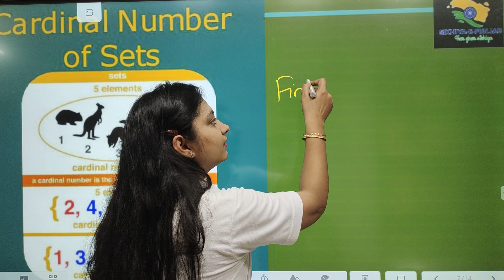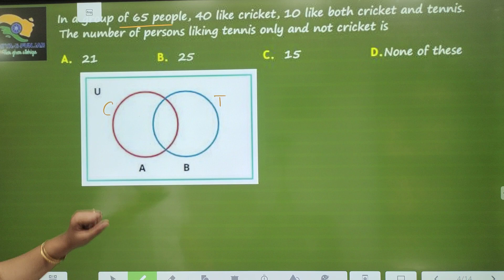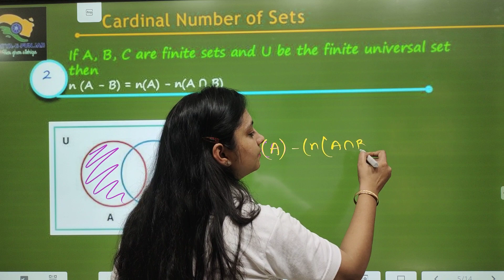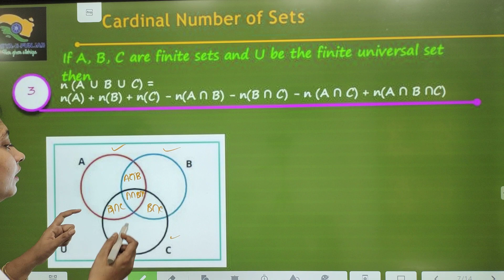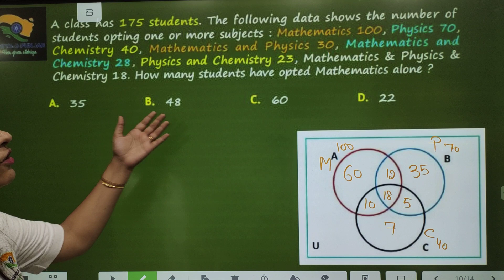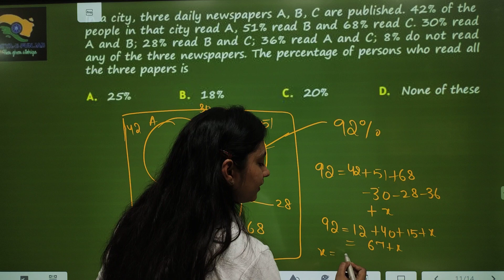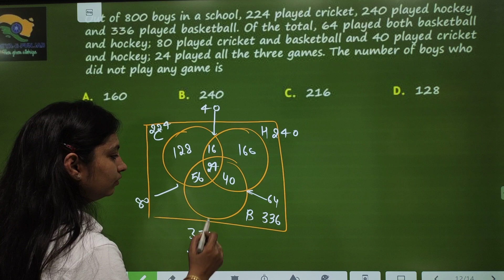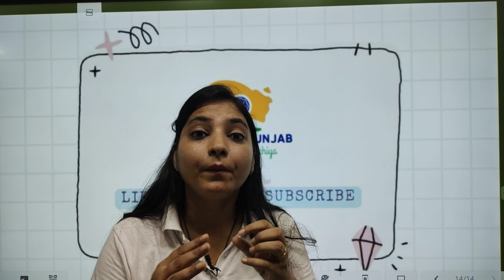SETS| CARDINAL NUMBER OF A SET |class11|lecture 8